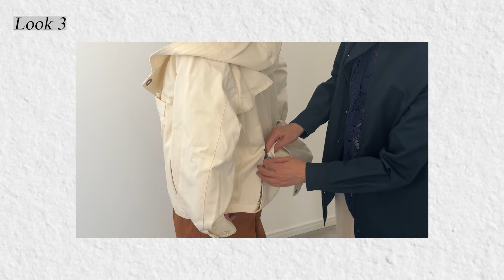ASEEDONCLÖUDのご紹介〜編み物のある暮らし23〜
今回は、トクコとメリがamirisuで取り扱っている洋服ブランドASEEDONCLÖUDをご紹介します。
取り扱うようになったきっかけや実際に着てみた感想、お気に入りのポイントなどを話しています。
ぜひ編み物のお供にご覧くださいね🌿

・ASEEDONCLÖUDとは
トクコとメリがもともとファンだったASEEDONCLOUD(アシードンクラウド)。
ブランド名はデザイナーの玉井健太郎さんが子供のときに初めて創作した絵本の名前(くもにのったたね)から由来しています。
19世紀後期～20世紀初頭の写真に見られるような古い作業着の美しさを生かしながら、その美しさの裏にあるアイデンティティーに、ウイットとユーモアを織り交ぜてデザインしています。コンセプトとして、毎シーズン様々な職業のライフスタイルからインスピレーションを得て、その生活の匂いをスパイスとしてデザインに込めています

・Look 1　4:41~
・Look 2　7:30~
・Look 3　9:49~
・Look 4　13:12~
　メリ着用 Tops　Le sweat

7:36~ トクコ着用のTopsに誤りがありました。申し訳ございません。
正しくは、Agatha(誤) → Tomoka(正)です。

amirisuはバイリンガルの編み物雑誌amirisuやパターンブックを出版するかたわら、輸入毛糸や編み物道具、輸入ファブリックを扱うお店WALNUTを京都と東京で運営しています。編み物教室も開催しています。

初期のオンライン雑誌はこちらからもご覧いただけます（1号から15号まで、パターンはついておりません）

‹関連動画・おすすめ動画›